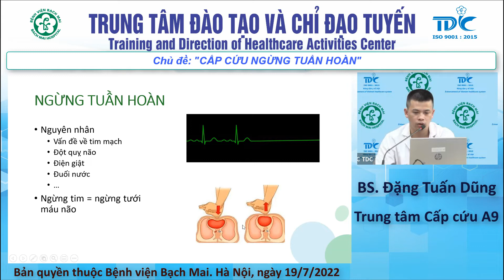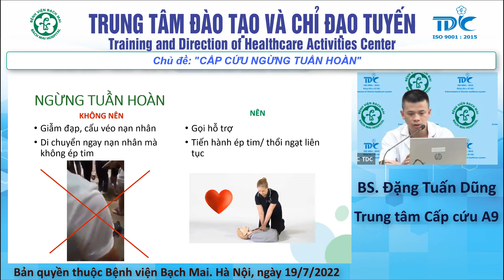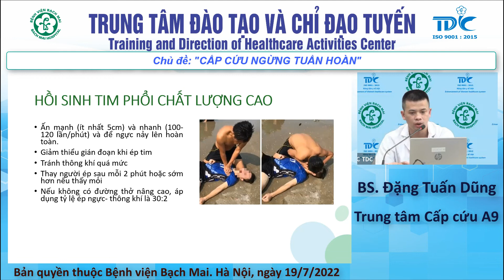Cấp cứu ngừng tuần hoàn - Bs. Đặng Tuấn Dũng